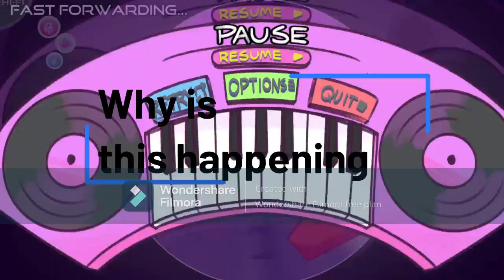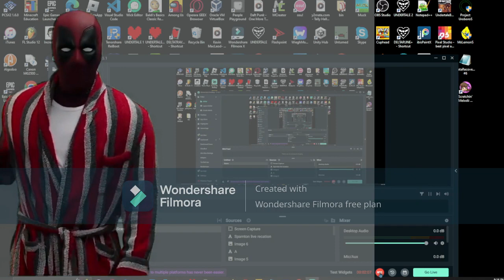Weird SM Glitch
This is a Weird SM Glitch, hopefully @LJ-LephemStar  fixes it